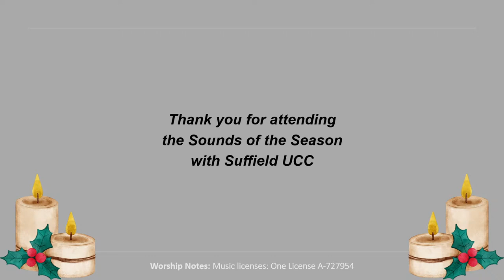Suffield UCC Sunday Worship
Called by God to be open, affirming, and accepting of all God's children.